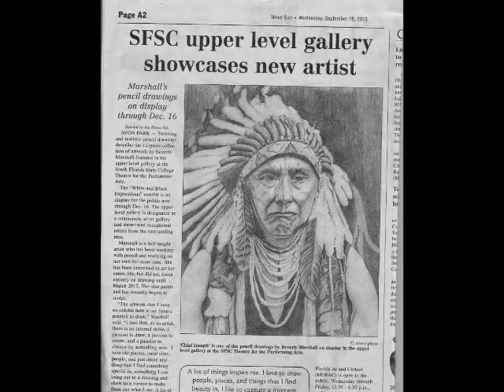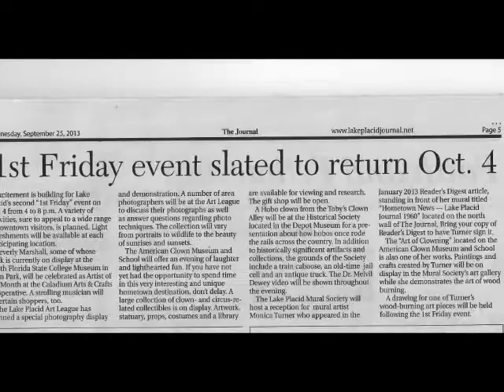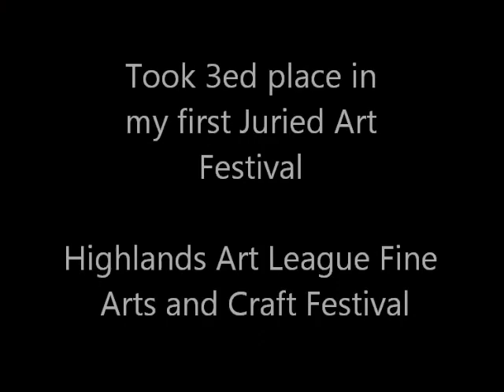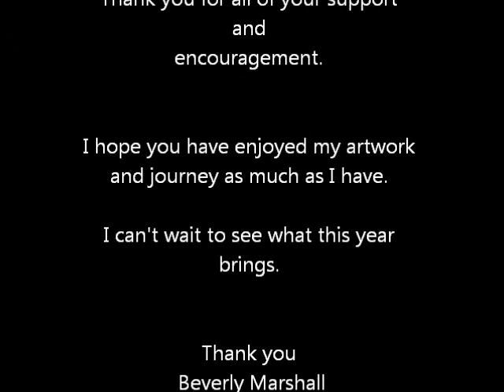My Second Year as an Artist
This has been an Amazing year. A lot of really good things have happened. This video shows the art work that I have created and all the great things that have happened. Thank you to all the people who have encouraged me along the way.. You all are awesome. xo